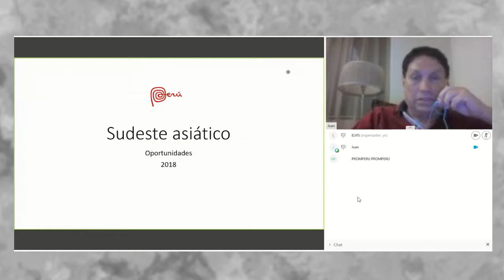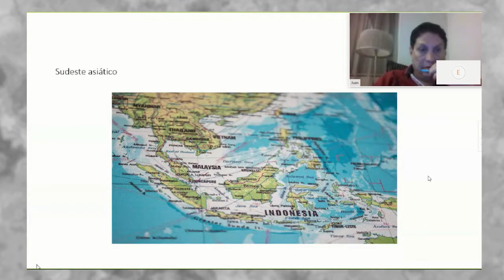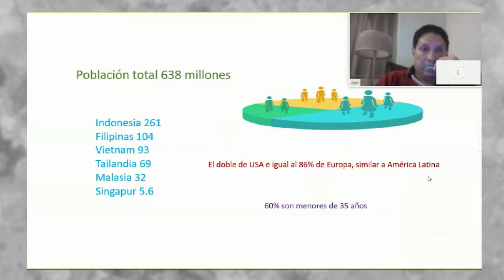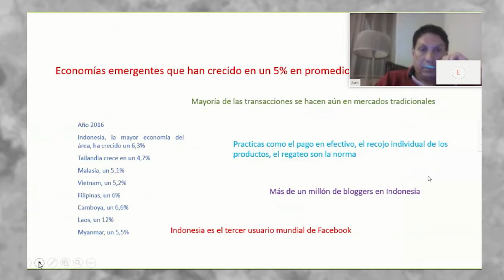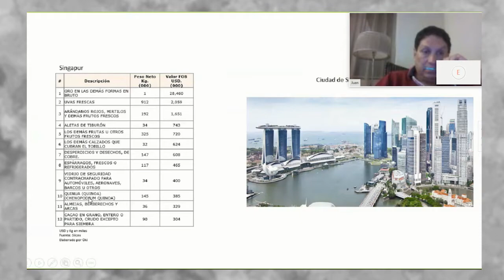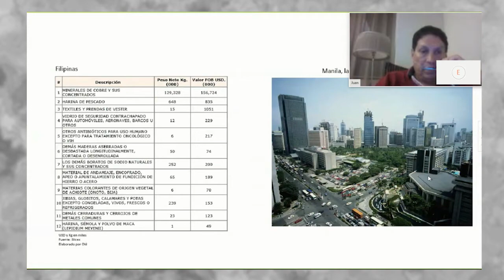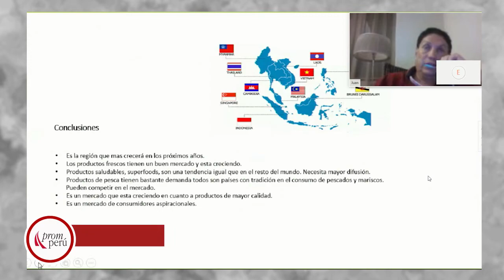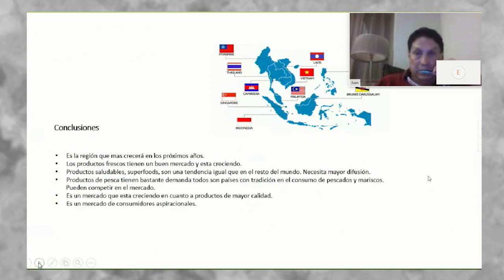Oportunidades comerciales en el Sudeste Asiático para Agro y Pesca: VALDIVIA, Juan (25 de Abril)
"Oportunidades comerciales en el Sudeste asiático para los sectores Agro y Pesca"